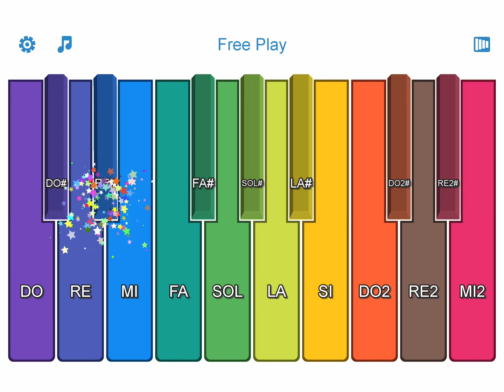December 20, 2023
Roots’ Guitar